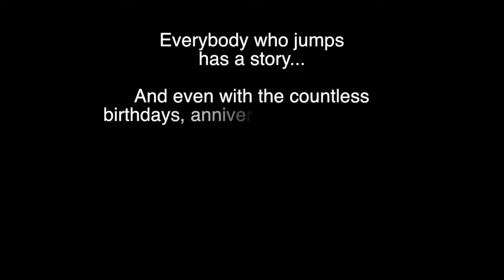What we Do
This video is about What we Do